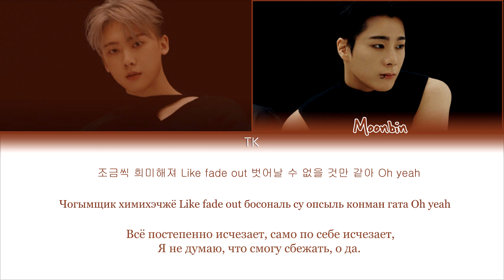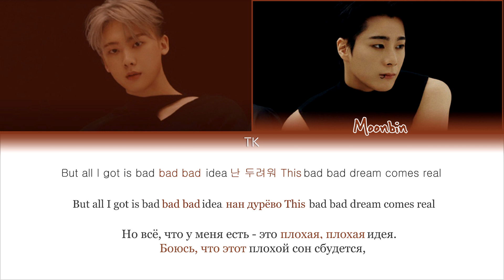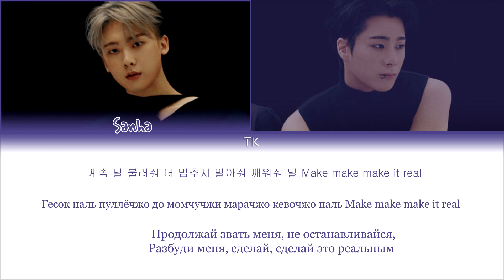Moonbin & Sanha (ASTRO) – Bad Idea [ПЕРЕВОД НА РУССКИЙ/КИРИЛЛИЗАЦИЯ Color Coded Lyrics]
• Артист: Moonbin & Sanha (ASTRO)
• Песня: Bad Idea
• Альбом: IN-OUT
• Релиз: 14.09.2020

Люблю вас❤️